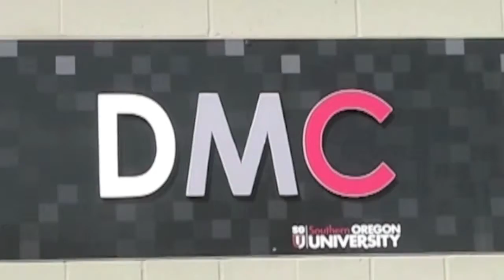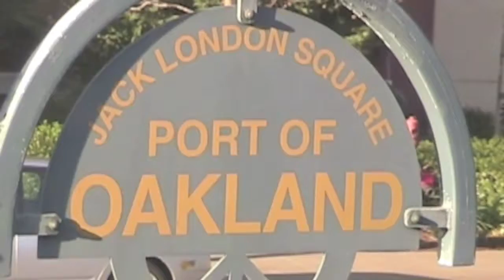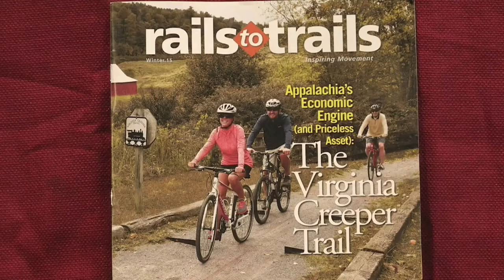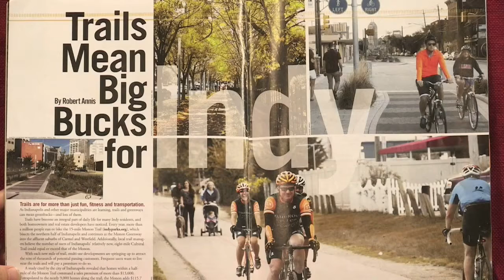RUE Episode 15 Seg 1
This is segment 1 of Episode 15 of Ramping Up your English. In this segment, we celebrate the 40th Anniversary of Amtrak. We take a ride on the Coast Starlight Southbound from Eugene to Northern California.